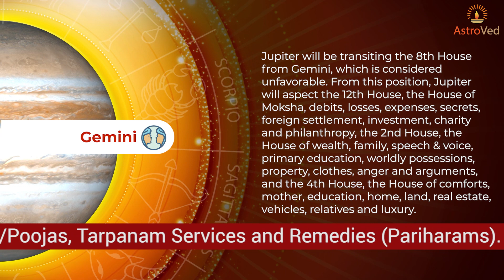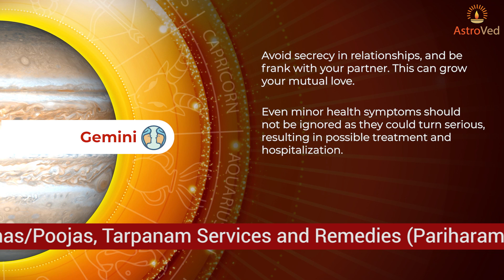Jupiter Transit 2020 to 2021 | Gemini Horoscope Predictions​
Welcome to people with Vedic Moon sign of Gemini! We would love to share Jupiter Transit of Gemini 2020 to 2021.